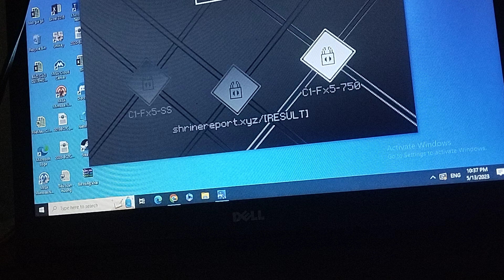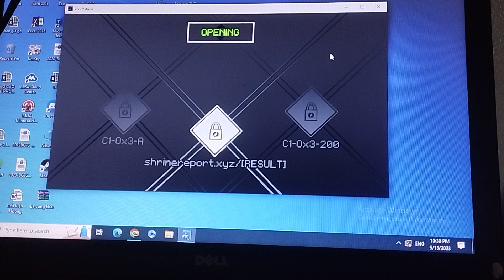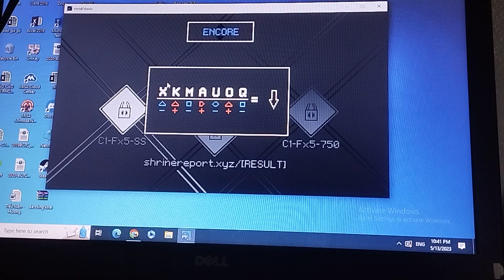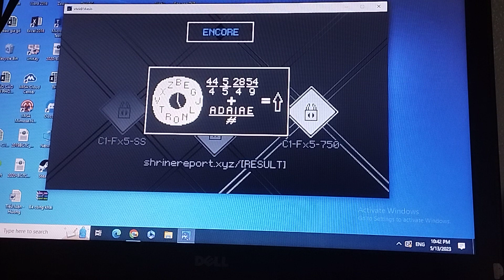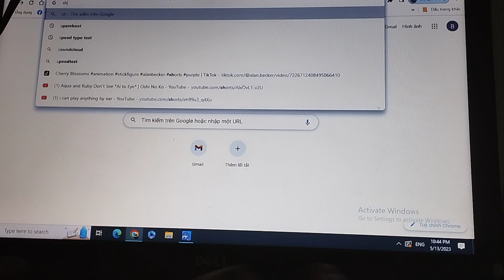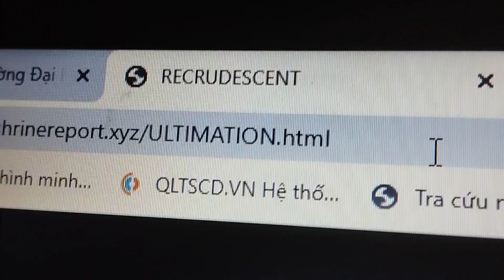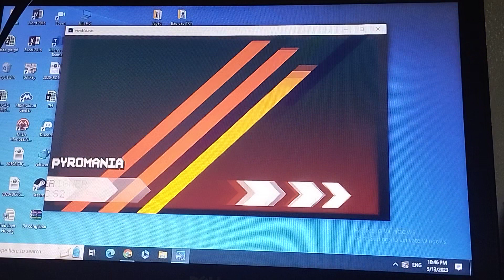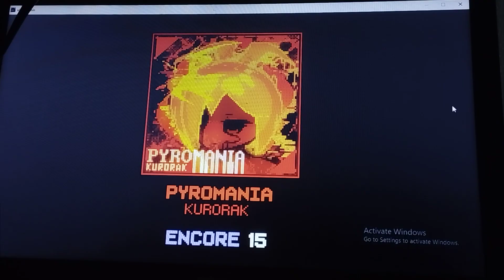[SPOILER ALERT] [V1V1D/574515] WELCOME TO THE PYROMANIA, CHALLENGERS